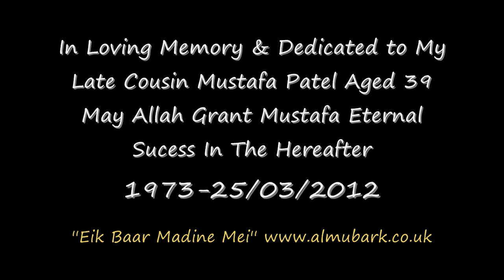NEW!! ''Eik Baar Madine Mei'' By Umar Faruk Dhorat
Join Al Mubarak On Facebook

In Loving Memory of Late Mustafa Patel Aged 39 who sadly Passed away aged 39 on 25/03/2012 May Allah Grant Mustafa all the Success In The Hereafter and Give His Family Sabr. Naat ''Eik Baar Madine Mei' a Person Yearning to go to Madinah Munawarah. May Allah Give Us The Means to Go Again and Again. Aameen

Al Mubarak Radio

OR